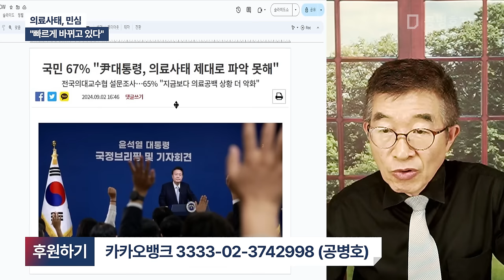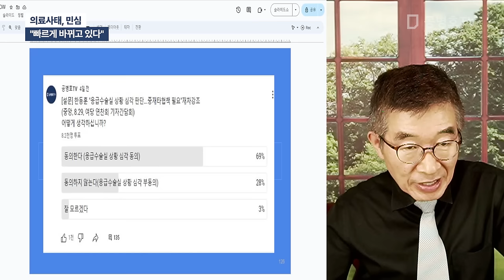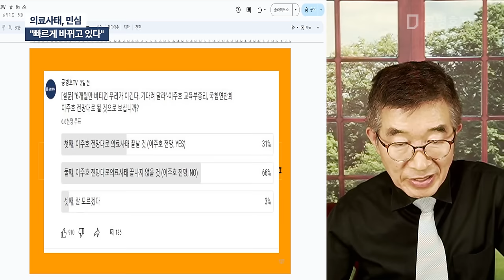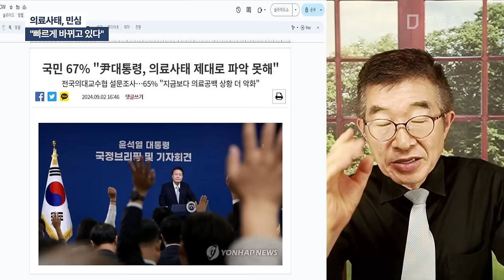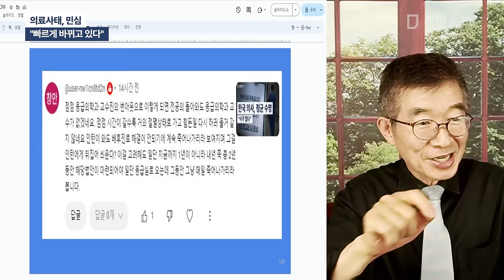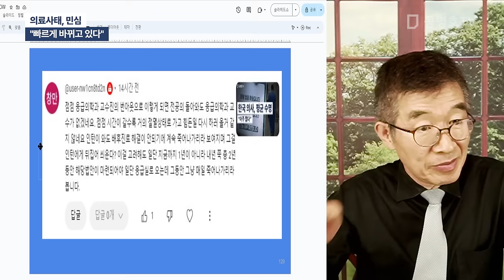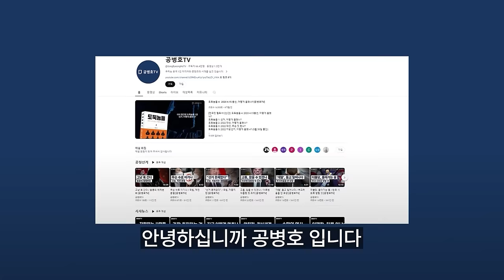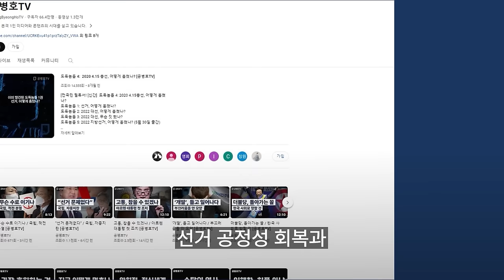의료사태, 민심 / "빠르게 바뀌고 있다" [공병호TV]